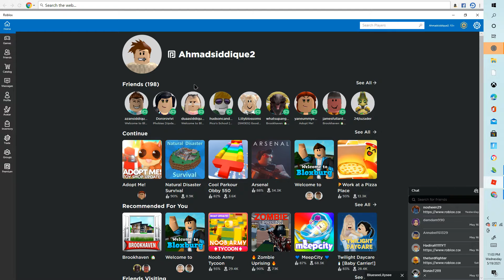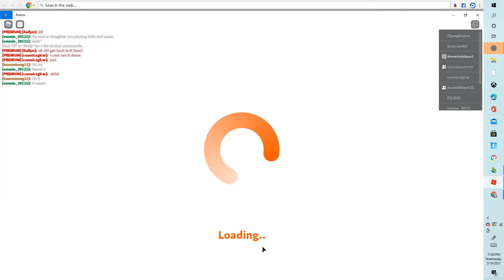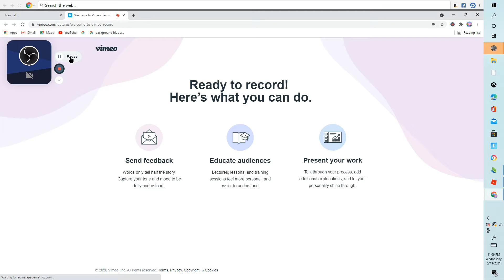i stream sniped my cusion and brother u wont believe what i did...